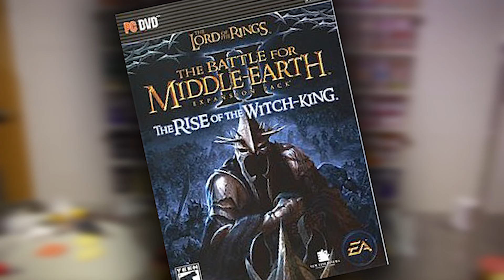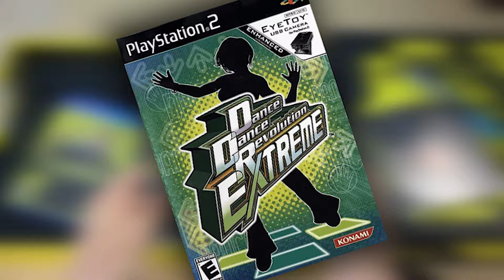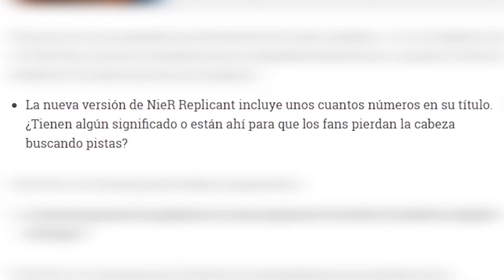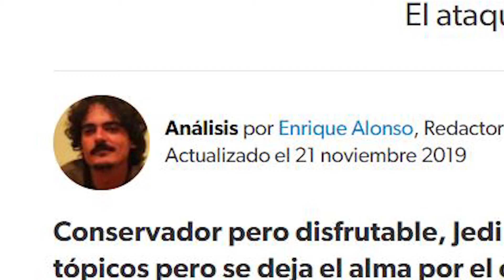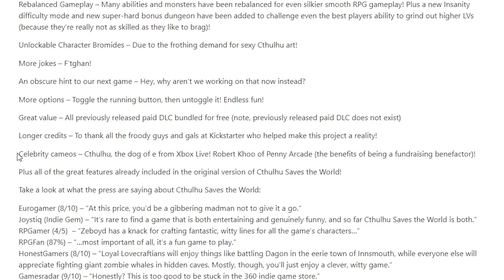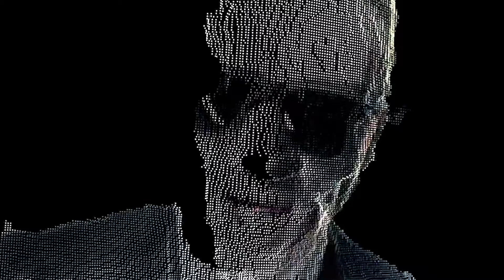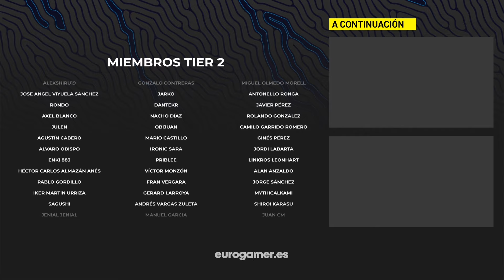7 JUEGOS CON TÍTULOS TAN INNECESARIAMENTE LARGOS QUE SEGURAMENTE NO CABRÍAN EN ESTE VÍDEO DE YOUTU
¡NUEVO TOP EXCLUSIVO PUBLICADO EN ABIERTO!

Para que sepáis lo que os estáis perdiendo, a partir de ahora iremos publicando algunos vídeos exclusivos para miembros de más de un año de antigüedad. Recuerda que puedes unirte a Eurogamer y acceder ahora mismo a UN AÑO ENTERO de contenido extra y a nuevos vídeos exclusivos cada semana usando el botón que encontrarás justo al lado del botón de suscripción o únete a través de este enlace